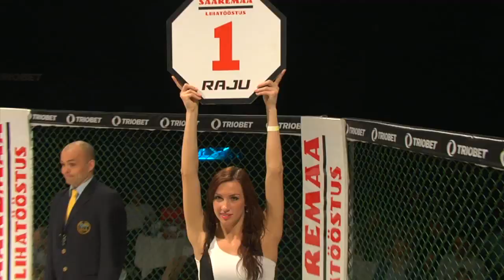SLT Raju 11: Toom (EST) vs Aps (EST)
SLT Raju 11 matšivideo (4/8): Alo Toom (EST) vs Eerik Aps (EST)
Eesti Sportliku Vabavõitluse Liiga - SLT Raju 11
20. aprill 2013, Tallinnas - Saku Suurhall
Estonian MMA League - SLT Raju 11
20 April 2013, Tallinn - Saku Suurhall

Eesti sportliku vabavõitluse ehk MMA liiga Raju 11. üritusel oli võitluskaardile lisatud üks muudetud reeglitega maadlusmatš, näitamaks publikule maadlust selle kõige ürgsemal kujul.

Idee taga oli Rahvusvahelise Olümpiakomitee (ROK) otsus hääletada maadluse olümpiamängudelt kõrvaldamise poolt alates 2020. aastast. Omavahel läksid vastamisi kaks Eesti koondise kreeka-rooma maadlejat Eerik Aps (värske Põhjamaade meister, -84 kg) ja Alo Toom (värske Põhjamaade meister, -96 kg), mõõduvõtu juhatas sisse Londoni olümpiahõbe Heiki Nabi.

«Õnneks või kahjuks on meil Eesti koondises ühes kaaluklassis olemas kaks meest, kes tegelikult ka n-ö iga päev rivaalitsevad,» kommenteeris Raju peakorraldaja Ott Tõnissaar, kes on koos enda maadlustreeneri Kristjan Pressiga idee autor. «Nendel käib pidev mõõduvõtt -- kumb sõidab Eestit esindama järgmistel võistlustel. Nimetagem siis maadlejate lahingut Rajul MMile sõitja väljaselgitamise avapauguks.»

Aps ja Toom maadlesid Rajul kaks kaheminutilist raundi, põhireegleid oli kaks: toimub ainult püstimaadlus ehk pärast vastase mahaviimist tuleb vastane kas kohe selili panna või sooritada tõste, kui seda ei juhtu, jätkub matš kohe püstiasendis; passiivne maadlus ja maadlusasendid pole lubatud.

«Arvan, et alguses on kindlasti fännidel natuke eelarvamusi, just selle pärast, mida on viimastel aastatel maadlusmatil nähtud, aga usun, et sel hetkel, kui Nabi, olümpiahõbe kaelas, selle matši sisse juhatab, kaks mäesuurust Eesti koondislast Aps ja Toom puuri jalutavad oma lugude saatel, viskavad soojendusdressi maha, nende laiad seljalihased katavad pool puuriseina ära ning nad hakkavad iga hinna eest puuris haardeid välja võitlema, et vastast üle pea lennutada, elab publik sellele väga kaasa,» arvas Tõnissaar.